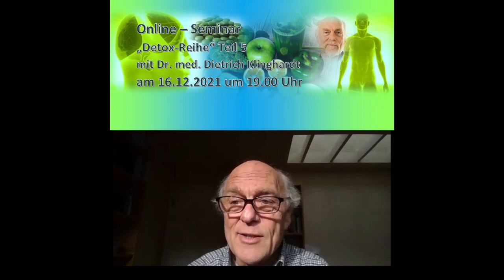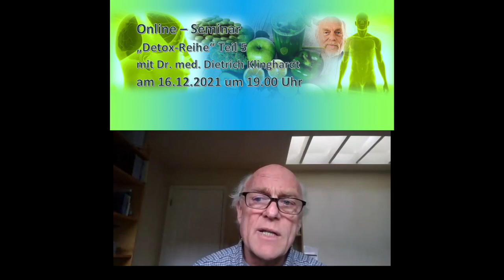DETOX Seminar mit Dr.Dietrich KLinghardt 16.12.2021 19:00 Uhr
Liebe Interessierte an der Arbeit von Dr. Klinghardt,

am Donnerstag, 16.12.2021 um 19:00 Uhr senden wir DETOX Teil 5.

am Donnerstag, 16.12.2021 um 19:00 Uhr beantwortet Dr. Klinghardt ca. 30 Min lang Ihre Fragen, die in den letzten Wochen zum derzeit brennendsten aller Themen eingegangen sind. Dazu gehören Fragen zum „Tot-Impfstoff“, zum sogenannten „Shadding“, zum Verhältnis Geimpfte – Ungeimpfte unter dem Gesichtspunkt: wer schadet wem mehr, wie man Schädigungen durch die Impfstoffe zuvorkommt und weitere.

In der anschließenden Fortsetzung Teil 5 unserer DETOX-Reihe geht es vorrangig um die umfassende Wirkung, die Chlorella ganz allgemein und insbesondere bei Krebs, neurologischen Erkrankungen, dem hochgiftigen synthetischen Stoff Bisphenol A und weiteren Zusammenhängen zeitigt. Auch beschäftigt sich Dr. Klinghardt mit der Frage, inwieweit psychische Erkrankungen oder ein un